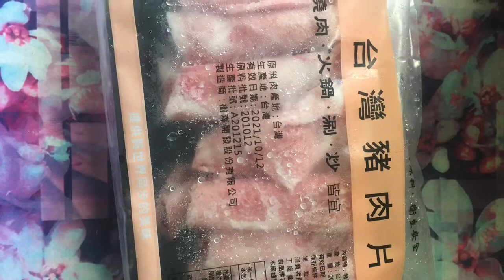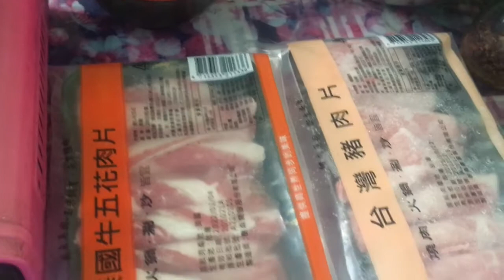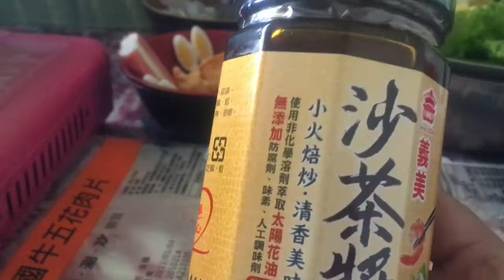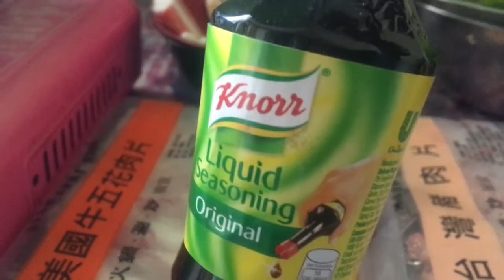Home Based Hotpot